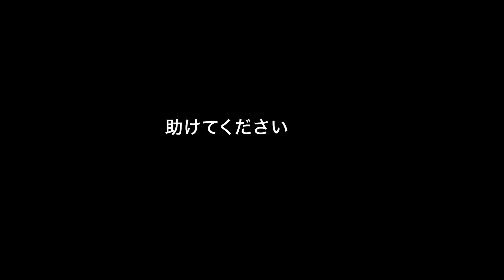映画『マンホール』中島裕翔によるマンホールセット紹介映像！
【第73回ベルリン国際映画祭　ベルリナーレ・スペシャル部門　正式招待作品】

男は幸せの絶頂からマンホールに転落した――。
あなたなら、どうする？
この結末、つぶやき厳禁

映画『マンホール』大ヒット上映中

映画『マンホール』のマンホール内セットを主人公・川村を演じた中島裕翔がご紹介する映像です！

絶頂からどん底へ。彼は、落ちたのか、落とされたのか？
人生を賭けた脱出劇が始まるー。

営業成績No.1のデキる男・川村俊介。社長令嬢との結婚式前夜、渋谷で開かれたサプライズパーティで酩酊し、帰り道で不覚にもマンホールの穴に落ちてしまう。
深夜、穴の底で目覚めた川村は、足に深手を負い、思うように身動きが取れない。
スマホで現在位置を調べるがGPSは誤作動を起こし、警察に連絡するもまともに取り合ってもえらえない。唯一つながった元カノに助けを求めることができたが、そこである疑念が発覚する。
「もしかして、ここは渋谷ではない？」
何者かにはめられたと考えた彼は、SNS上で「マンホール女」のアカウントを立ち上げ、
場所の特定と救出を求める。犯人探しに沸き上がるネット民たちを操る川村。
結婚式までのタイムリミットはあと僅か―。
このどん底から這い上がれるのか！？

出演：中島裕翔、奈緒、永山絢斗ほか
監督：熊切和嘉　『私の男』『海炭市叙景』
原案・脚本：岡田道尚　『マスカレード・ホテル』シリーズ『ライアーゲーム』シリーズ

制作プロダクション：ツインズジャパン
製作幹事・配給：ギャガ